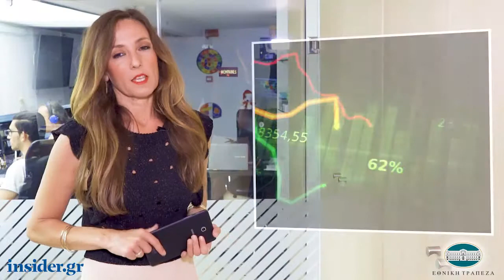Η οικονομία σε 1' από το insider.gr - 19/6/2019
-Σε εκκρεμότητα η εγκύκλιος για τον ΕΝΦΙΑ- Ποιοι θα πληρώσουν λιγότερα εφέτος

-Ξεπερνά τα 2 δισ. ευρώ το χαρτοφυλάκιο της Εθνικής Πανγαία – Ετοιμάζει νέες επενδύσεις

-Libra: Αυτό είναι το κρυπτονόμισμα που δημιούργησε το Facebook (pic)